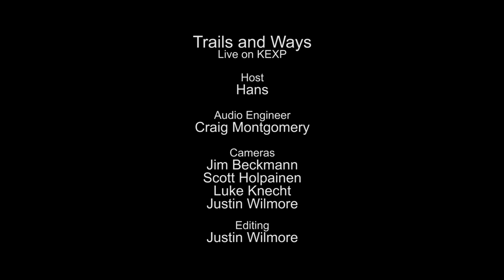Trails and Ways - Nunca (Live on KEXP)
presents Trails and Ways performing "Nunca" live at the Triple Door as part of KEXP's VIP Club Concert series. Recorded July 10, 2015.

Host: Hans
Audio Engineer: Craig Montgomery
Cameras: Jim Beckmann, Scott Holpainen, Luke Knecht & Justin Wilmore
Editor: Justin Wilmore